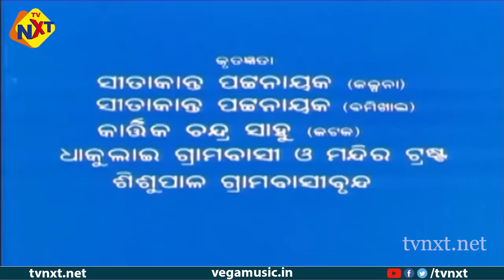Mani Nageswari Odia Full Movie| ମଣି ନାଗେଶ୍ୱରୀ | Odia Movies |Siddhanta Mahapatra| Mihir | TVNXT Odia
Watch & Enjoy Mani Nageswari-ମାନି ନଗେଶ୍ୱରୀ Movie starring Siddhanta Mahapatra, Liza, MihirDas, Debu Bose, Among others. Directed by Vijay Bhaskar and Produced by Dilip Sahu Music composed by Akshaya Mohanty.